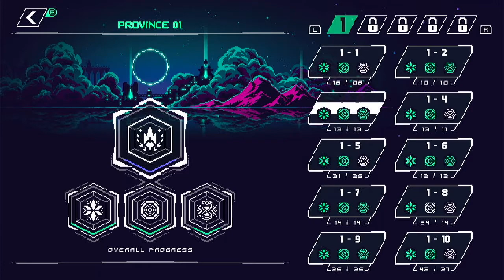...Jade Order?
jade must be a dull stone